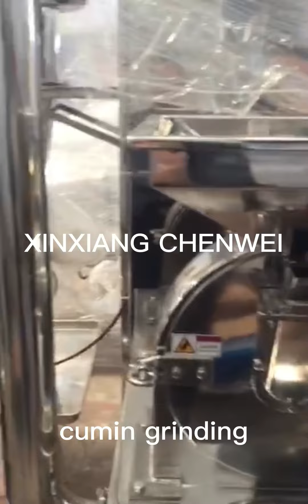cumin grinding machine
This machine is mainly use for grind spices like cumin, pepper, chili, ginger, turmeric and other material like sugar and salt. The final powder mesh size can reach to 20-120 mesh. Machine capacity can reach to 1000kg per hour max. GMP standard inner and outside surface processing.